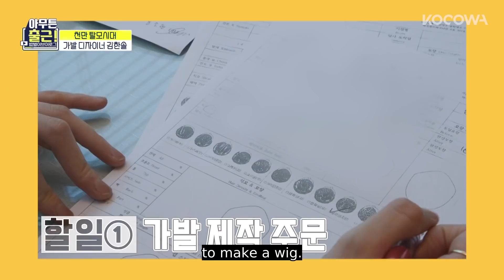Can you tell which is REAL or fake... | At Work Today Ep 26 [ENG SUB]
💌About

Although it sometimes tires us and gives us a headache, we still feel we are truly alive when we are at work today. Everything about the hyper-real lives of Korean people at their workplaces is revealed! Let’s join and feel the joys, bitterness, and sorrows they encounter while working. The real work life you will definitely relate to is on now!

GENRE: Documentary, Life, Variety
SUBTITLE: English
COUNTRY: Korea
YEAR: 2021
MAIN CAST: Kim Gu Ra, Park Sun Young, Hwang Kwang Hee